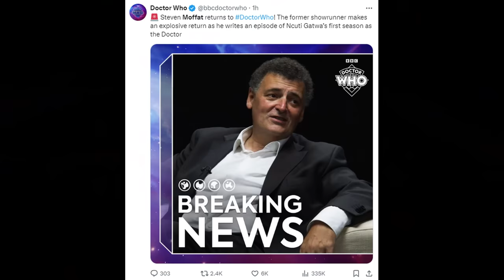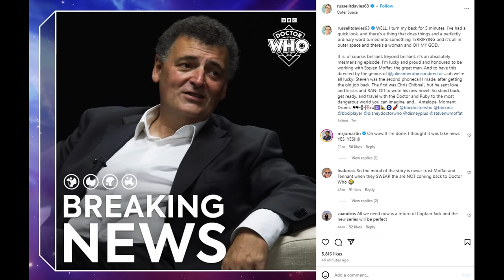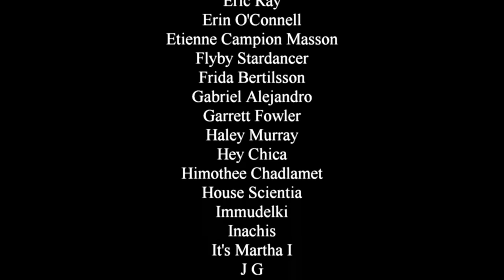Steven Moffat Returns to write Doctor Who - a frustrated rant